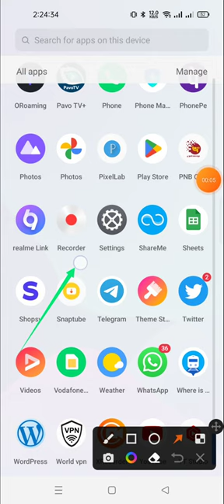how to change the date and time in realmi 10 pro 5G